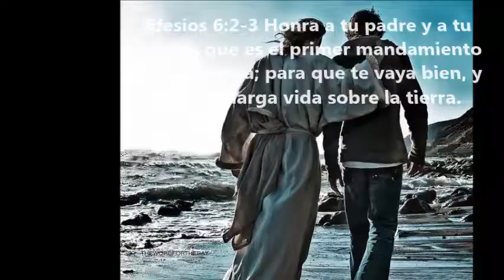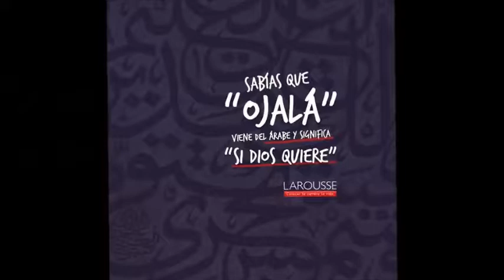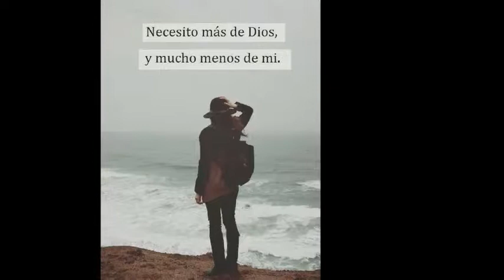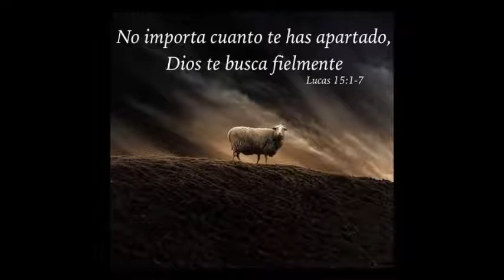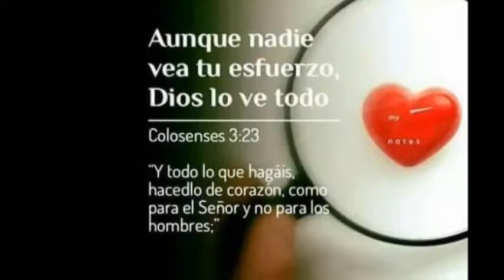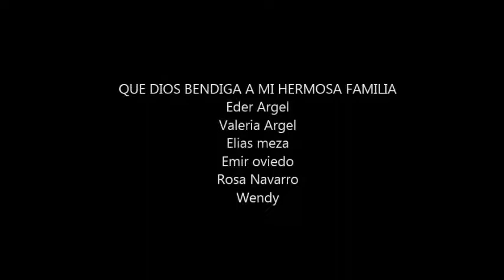JESUS TOMAME EN TUS BRAZOS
UN CANAL PARA EL PUEBLO CRISTIANO